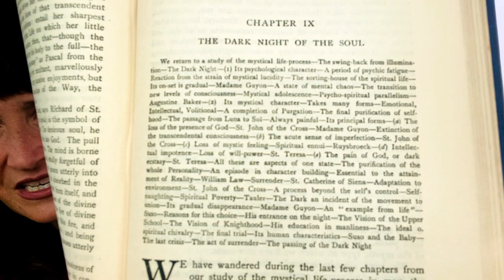Mysticism ✨ Evelyn Underhill (50) A Study in the Nature and Development of Spiritual Consciousness💕🌊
Mysticism:  A Study in the Nature and Development of Spiritual Consciousness  💕 Published in 1911.  We are reading this book by Evelyn Underhill, she is absolutely incredible! (Today facing the ocean/sun again! in Southern California 🌊)

"She was a poet and novelist as well as a pacifist and mystic.  An only child, she described her early mystical insights as "abrupt experiences of the peaceful, undifferentiated plane of reality - like the 'still desert' of the mystic - in which there was no multiplicity nor need of explanation"
(wikipedia)

 ...I find her so intelligent, and yet open to explore all the mystical, this realm which is open to us all, in God, in Divine Love...

She influenced C.S. Lewis, for certain, from their correspondence-- and her book: "The Letters of Evelyn Underhill" was edited by none other than Charles Williams!  Charles would meet with the group called "The Inklings"--which was comprised of JRR Tolkien and C.S. Lewis, among others... I was just reading a part of her amazing letter to Lewis about how his idea of God was too "tame"!

 "...I feel your concept of God would be improved by just a touch of wildness." (Evelyn)

His "The Lion, the Witch and the Wardrobe" came out 10 years after that letter!
(I read this from an article by Carl McColman)

"In mysticism that love of truth which we saw as the beginning of all philosophy leaves the merely intellectual sphere, and takes on the assured aspect of a personal passion. Where the philosopher guesses and argues, the mystic lives and looks; and speaks, consequently, the disconcerting language of first-hand experience, not the neat dialectic of the schools. Hence whilst the Absolute of the metaphysicians remains a diagram:  impersonal and unattainable — the Absolute of the mystics is lovable, attainable, alive.”
 -  Evelyn Underhill, Mysticism

“If God were small enough to be understood, He would not be big enough to be worshipped.”
― Evelyn Underhill

Evelyn Underhill corresponded with CS Lewis and in one of his letters back to Evelyn, years after their first correspondence, Lewis wrote: "Your kind letter about the Silent Planet has not been forgotten and is not likely to be. It was one of the high lights of my literary life."

Join me as we enter into this book!

I read this out of love in my heart to share all that is true, and deep, mystic, and solid.

Here's a link to the free PDF of this book, if you'd like to see the text we are going through here:

I am a clinical psychologist in my day job,
and more recently a "lyrical psychologist" 🎶

I use music (all the time) to express deep psychological and spiritual content,
so that we can enter these higher realms of understanding, and apply the truths to align with our true telos in Christ, which also happens to better our lives here!

here is my linktree to all of my links in one place!

George MacDonald (C.S. Lewis' spiritual mentor) said:
"Do not teach your children they have a soul,
teach them they are a soul and have a body."

Ultimately, God is Love, so, as Saint Augustine expressed:
Our hearts are restless until they rest in God!

Join me in this NEW, creative way to get healing in your life:  I reveal the "ego path" vs the "soul path" in popular songs so that you can EXPERIENCE a new level of understanding ("More Love") DURING the video teaching!
It's like a new kind of music therapy!

We have these old "programs" running in our minds all the time (from the world) and it is important we learn how to let go of the old negative thought patterns.  I stumbled upon this creative way to do this discipline! (See 2 Timothy 1:7, the Greek root word for "sound mind" is about discipline, disciple, learning to do one's true duty.  This is a high and noble calling!)